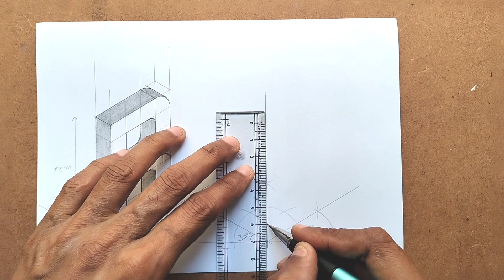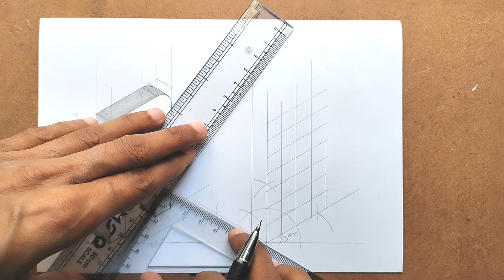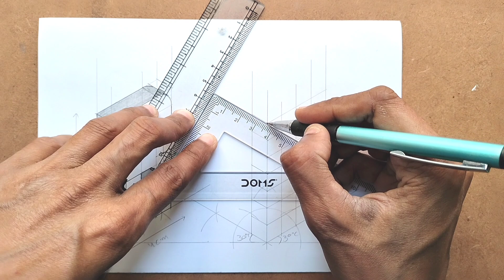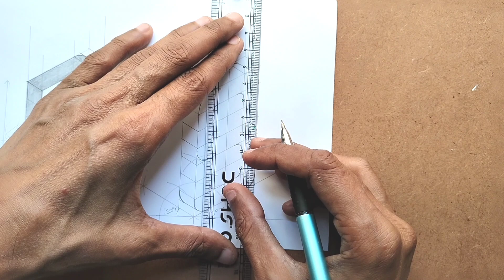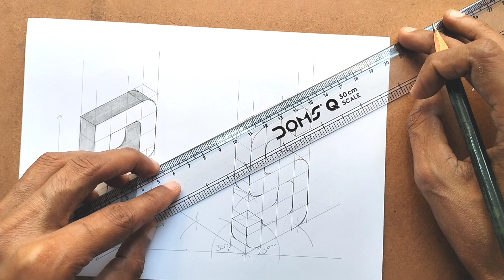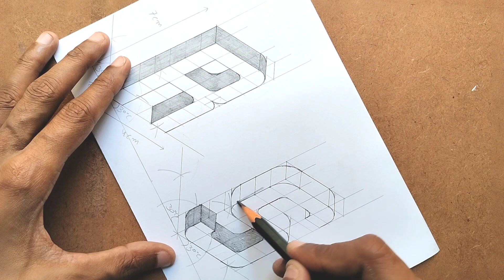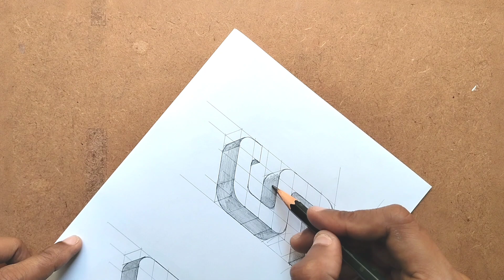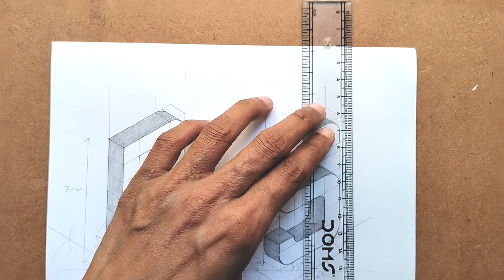How to draw S letter | S ka sammiti chitra | pravidhik kala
how to draw S letter
how to draw S letterbox
how to draw S letter in style
how to draw S letter in 3d
how to draw S letter e in a creative way for beginners draw with it
how to draw a letter I in a creative way draw with it step by step
how to draw I letter tattoo
how to draw H letter picture
how to draw 3d H letter
how to draw 3d letters A-Z
how to draw a 3d letter m
how to draw a 3d letter s
how to draw a 3d letter t
how to draw a 3d letter r
how to draw a 3d letter e
how to draw a 3d letter I
how to draw a 3d letter c
how to draw a 3d letter d
S ka sammiti
S ka sammit chtra
S ka sammiti chitra kaise banate hain
S ka sammiti chitra kaise banaye
S ka sammiti chitra kaise kare
S ka sammiti chitra kaise karte hain
sammiti chatra
t ka sammit chitra
h ka sammit chitra
f ka sammit chitra
w ka sammiti chitra
k ka sammiti chitra
I ka sammiti chitra
u ka sammiti chitra
Rka sammit chitra
S kaise banate hain
S kaise banaen
S kaise banaya jata hai
S kaise banaye
S kaise banate hain design mein
S kaise banaen lock
S kaise banate hain lock mein
S kaise banaen design mein
S kaise banaye style mein
S kaise banaye jate hain
S kaise banaye design mein
S drawing kaise banaen
S kaise banate hain password
S kaise banate hain drawing
S kaise banate hain lock
S kaise banate hain pattern
S plane kaise banate hain
pravidhik kala
pravidhik kala sammiti chitra
pravidhik kala sammiti chitra kaise banaye
pravidhik kala sammiti chitra kaise banate hain
pravidhik kala S ka sammiti chtra
pravidhik kala S ka sammiti chitra kaise banaye
pravidhik kala S ka sammiti chitra kaise banate hain
pravidhik kala S ka sammiti chitra kaise karte hain